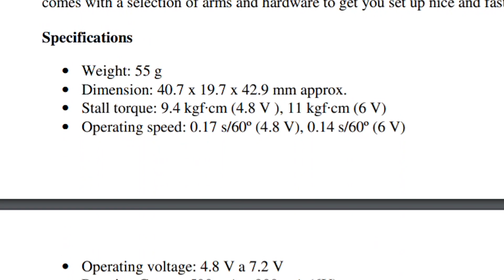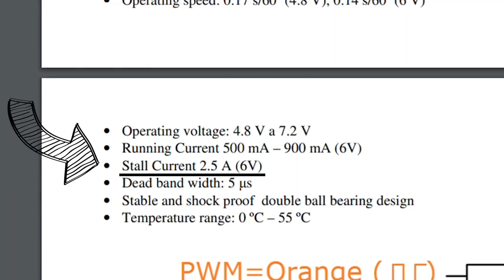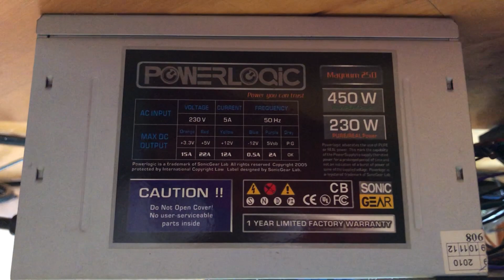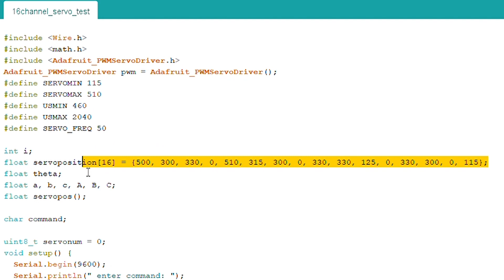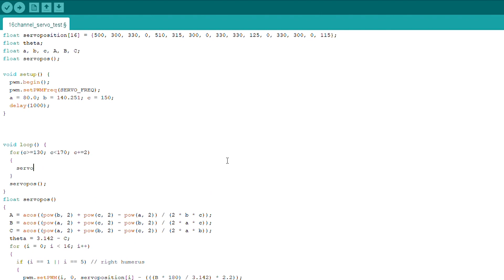Building a robot dog #1 Hardware, Inverse Kinematics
Sup guys it's nic here, in this series I will share my journey to develop a robot dog! Hop along!
Parts used for now:
Arduino Uno, PCA9685 16-channel servo motor driver, MG996R servo motors.